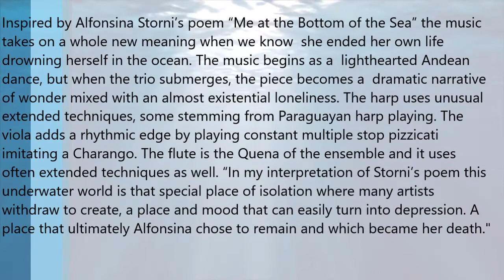harp violin flute trio - SUBMERGED music Miguel del Aguila - harp trio classical Latin contemporary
A NEW TRIO FOR HARP FLUTE AND VIOLA

Miguel del Aguila
SUBMERGED

"a new superb addition to the repertoire"
HarpColumn Magazine

Hat Trick Trio:
Kristi Shade harp
April Clayton flute
David Wallace viola,

From CD Garden of Joys and Sorrows
Trios for Flute, Viola, and Harp
Águila Debussy Takemitsu Dubois Gubaidulina
Bridge Records David Frost producer
publisher: Miguel del Aguila Publisher

"joyous and energetic Latin-American character...All the sound colors are vivid and practically too good to be true" American Record Guide

" I was absolutely mesmerized by this, so much so that I stopped what I was doing and just listened hard, absorbing it all in. Quite exquisite!"
The Art Music Lounge

NOTES:
Inspired by Alfonsina Storni’s poem “Me at the Bottom of the Sea” the music takes on a whole new meaning when we know she ended her own life drowning herself in the ocean. The music begins as a lighthearted Andean dance, but when the trio submerges, the piece becomes a dramatic narrative of wonder mixed with an almost existential loneliness. The harp uses unusual extended techniques, some stemming from Paraguayan harp playing. The viola adds a rhythmic edge by playing constant multiple stop pizzicati imitating a Charango. The flute is the Quena of the ensemble and it uses often extended techniques as well. “In my interpretation of Storni’s poem this underwater world is that special place of isolation where many artists withdraw to create, a place and mood that can easily turn into depression. A place that ultimately Alfonsina chose to remain and which became her death.

"a masterpiece" - David Wallace, violist

"Incredibly creative and accessible music" - April Clayton, flutist

"Submerged pushes the boundaries of each instrument in the trio. It is full of beautiful melodies and exciting rhythms. The harp part is challenging and exciting and allows the performer to explores many different techniques, sounds and timbres.” - Kristi Shade, harpist

Yo en el fondo del mar from Mundo de siete pozos (1934)
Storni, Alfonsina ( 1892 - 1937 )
Published by Tor, Buenos Aires (1935)

En el fondo del mar
 hay una casa
 de cristal.

A una avenida
 de madréporas
 da.

Un gran pez de oro,
 a las cinco,
 me viene a saludar.

Me trae
 un rojo ramo
 de flores de coral.

Duermo en una cama
 un poco más azul
 que el mar.

Un pulpo
 me hace guiños
 a través del cristal.

En el bosque verde
 que me circunda
—din don…din dan…—
se balancean y cantan
 las sirenas
 de nácar verdemar.

Y sobre mi cabeza
 arden, en el crepúsculo,
 las erizadas puntas del mar.

Me at the Bottom of the Sea
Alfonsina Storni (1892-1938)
 (from World of Seven Wells, 1934)

At the bottom of the sea
there  is a house
made of glass,

at the edge
 of a coral-lined
 road.

A big golden fish
 comes to greet me
 at five;

it brings me
a red bouquet
 of coral as flowers.

I sleep on a bed
 somewhat bluer
 than the sea.

An octopus
now winks at me
through the glass.

In the green forest
that surrounds me
swaying mermaids sing
—ding, dong … ding, ding—
in their nacre and aquamarine.

And above my head
glow in the twilight
 the prickling pins of the sea.
Translation by M. del Aguila
also listen to Debussy:
watch?v=zlt4913an7g and watch?v=9frKtO0nRn8
sdfhjefjh189efjkAFQ(I#(J_